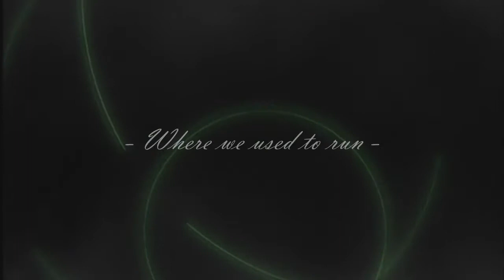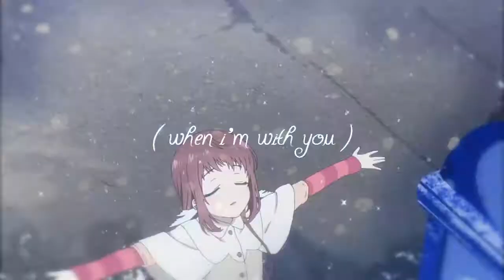【SCS】 Where We Used To Run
【あまい さくらんぼ】 ♥ Sweet Cherry Studios
A little mep five of our leaders have made to thank everyone for their participation in our SCS anniversary and also as an apology for all the delay~ X3